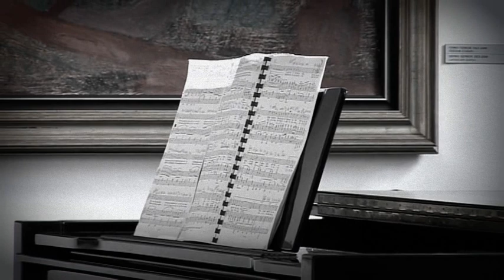Tasilo Kalman Program Stream